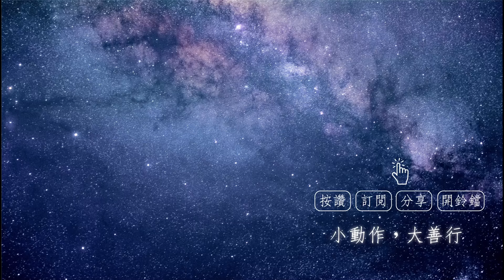【因果故事】瞬間變漂亮的祕密．如俊法師導讀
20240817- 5 【因果故事】瞬間變漂亮的祕密

佛陀在經典裡透露出一個很重要祕密，可以讓容貌有機會瞬間變好。

可以讓容貌有機會瞬間變好的祕密，在佛說的經典裡。

《雜寶藏經》第二卷，第二十則，〈波斯匿王醜女賴提緣〉